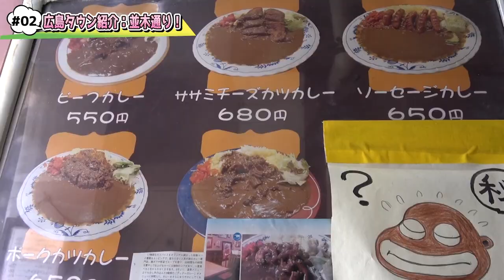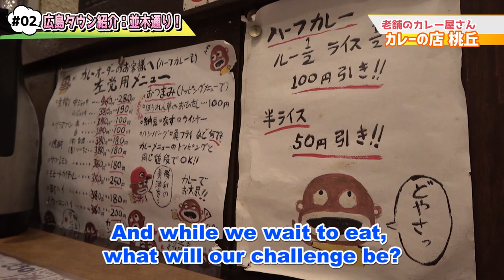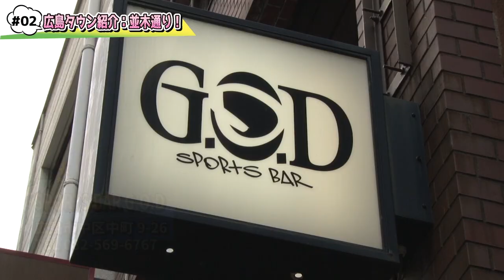広島タウン紹介：並木通り パート 2 Hiroshima Neighborhood Tour: Namiki Dori: Part 2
並木通りのタウン紹介です!

良和ハウスの広報チームのアンドリューとデビッドと広島に在籍しているハリエトさんはローカル炭酸系シンガーソングライターの楓子ちゃんと合流して、楽しい時間を並木通りで過ごします！

Welcome to the Namiki Dori area! The series follows local expats, Andrew, David and Harriett as they meet up with local singer and songwriter Fuko-chan to hang out on Namiki Street.

We visit local shops in the area and make it a bit more interesting with some friendly competition. This time we continue at Striker Gym and on to Tokyu Curry.

Special thanks to Harriett and Fuko-chan for hanging out!

Striker Gym
7-12 Fukuromachi, Naka-ku, Hiroshima City

ストライカージム
広島県広島市中区袋町7-12

Tokyu Curry
9 - 4 Fukuromachi, Naka-ku, Hiroshima City

桃丘
広島県広島市中区袋町9-4

Sports Bar G.O.D
9−26 Nakamachi, Naka-ku, Hiroshima City

G.O.D
広島県広島市中区中町9−26